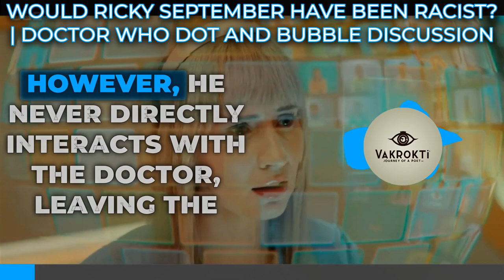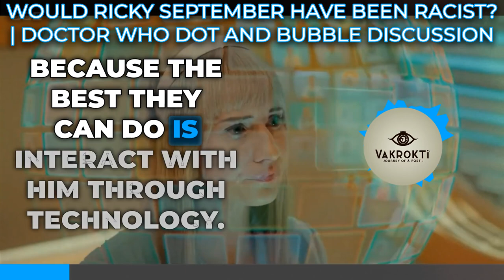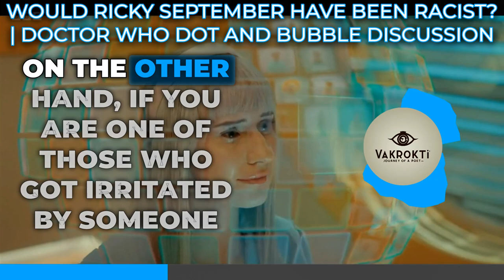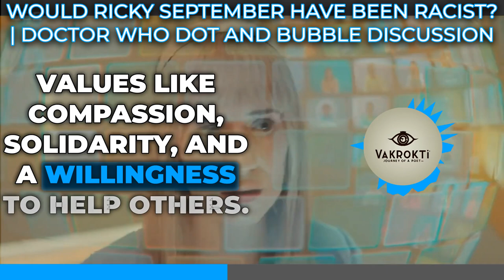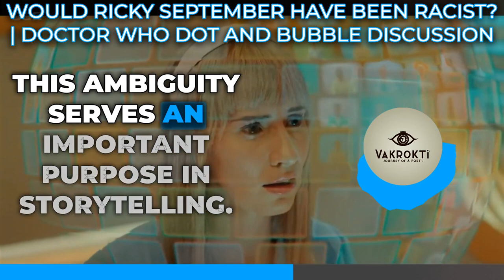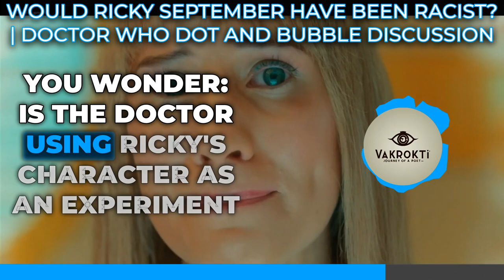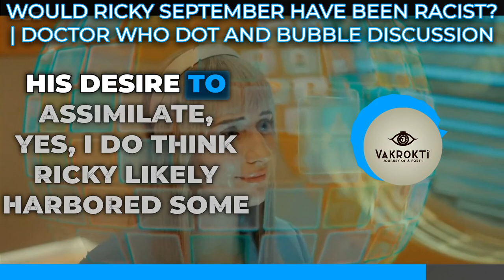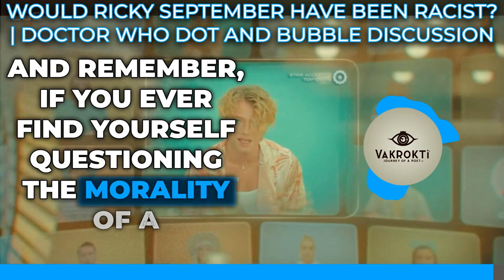Would Ricky September have been racist? | Doctor Who Dot and Bubble Discussion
Would Ricky September have been racist? This thought-provoking Doctor Who analysis explores the complex character of Ricky, challenging viewers to examine their assumptions about race, class, and morality. Despite being portrayed as thoughtful and heroic, Ricky's ambiguity serves as a Rorschach test, reflecting back the insidious nature of internalized prejudices. Join us as we delve into the nuances of this enigmatic character and the broader themes of racism and classism in storytelling.
Instagram: Questioning morality in Doctor Who's Ricky September 👀 This analysis explores the ambiguity surrounding Ricky's beliefs - was he truly free of prejudice despite contrasting the racist Fine-timers? A nuanced look at internalized biases and how storytelling challenges us to confront our assumptions.